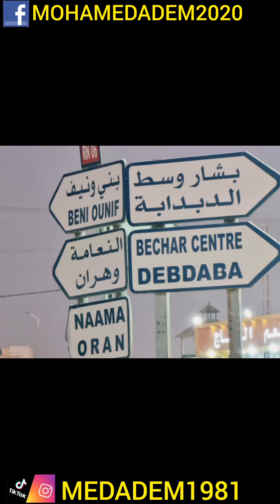من كنيسة تحول لمسجد من وسط ولاية بشار.